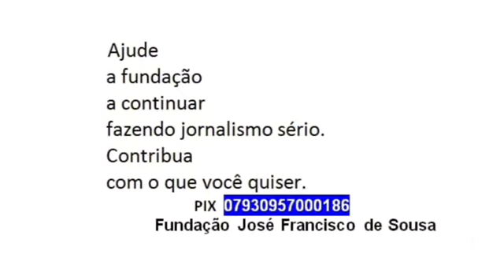Comerciante sofre novo assalto em Itaporanga. O 2º em 21 dias. Clientes também foram roubados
Notícia desta segunda-feira, 25 de setembro de 2023, no Sertão da Paraíba.